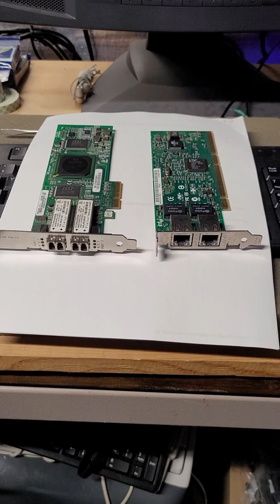Because you the fans asked for this, I will do a review of FC vs. FCoE and each values for storage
SO! FC (Fiber Channel) and FCoE (Fiber Channel over Ethernet) are storage protocols used along with ISCSI to access Disk space  over a network.  FC using something called a SAN (Storage Area Network)  A SAN doesn't use TPC/IP in anyway to provide storage to server/s.  It using a protocol called Fiber Channel.  This is really secure to use but not cheap.  So over time ISCSI first came out and then later FCoE came next.  This allow users to reduce their costs and still use a storage protocol for their servers.  It is not as secure but it is pretty good.  Enjoy the video and keep having fun learning!

God Bless

Brad